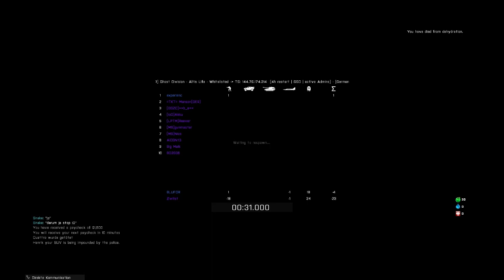Altis Life #004 Hoffentlich Serverproblem gelöst ...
Nachdem auf den Random-Servern immer wieder merkwürdige Sachen geschehen sind, fehlende Items oder die Sprengung der kompletten Insel (Hacker), hab ich auf nem Whitelist-Server angefragt und ein "OK" bekommen. Mein Plan, unseren Besitzstand an den letzten Server anzugleichen, ist durch einen Querschläger verhindert worden. Nun hab ich beschlossen, dass ihr das schön mit mir zusammen durchstehen könnt.